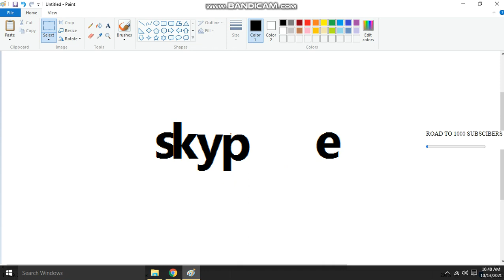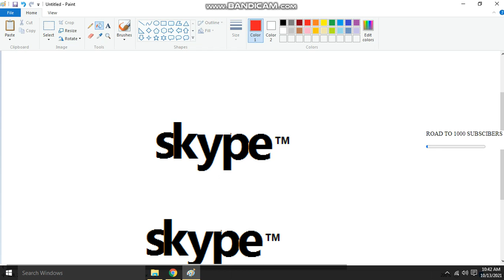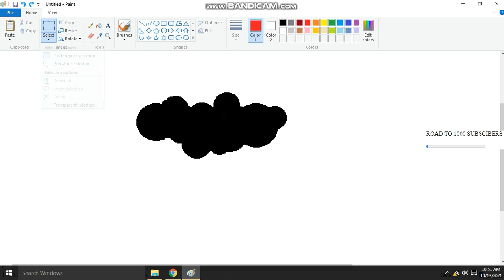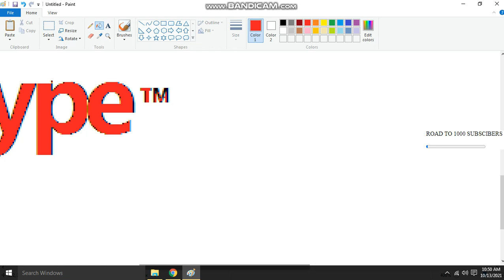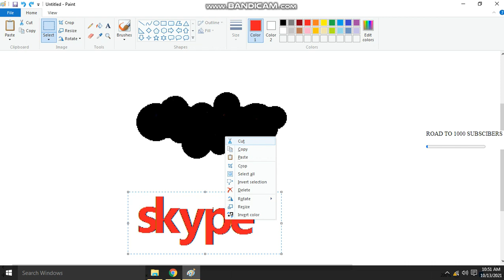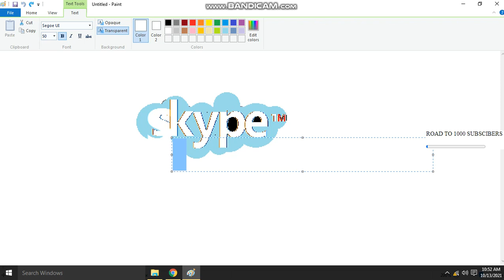How to draw the Skype logo using MS Paint | How to draw on your computer|ANDIMATION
How to draw the Skype logo using MS Paint | How to draw on your computer
animation #3|ANDYMATION

TREASURE HUNT PART 1|ANDIMATION

ANIMATION #5|ANDIMATION
|ANDIMATION